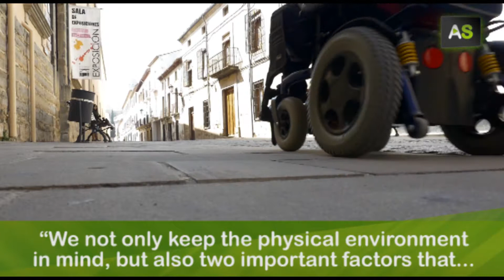AS The Renaissance of the South, inclusive tourism thanks to new technologies and augmented reality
The University of Jaén and the ONCE Foundation have designed an inclusive route called ‘The Renaissance of the South’, which allows universal access to the Andalusian Renaissance jewels, included the World Heritage cities Úbeda and Baeza. This route is part of the promotional actions carried out by the Provincial Council. To design it, they have taken all the existing kinds of functional disabilities into account, and they have used new technologies and augmented really to allow access to inaccessible places.